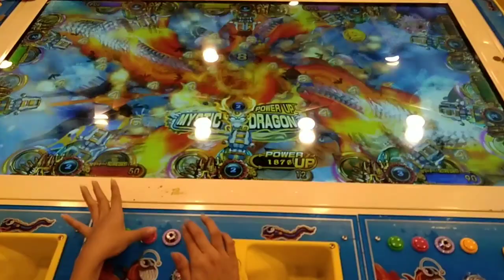dahil dayoff pasyal muna sa SM Trece martires cavite...